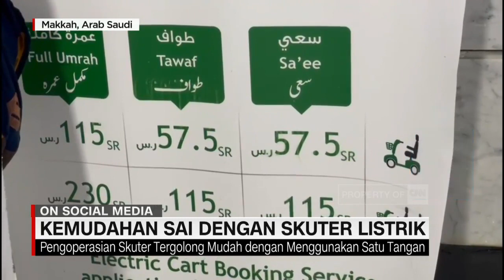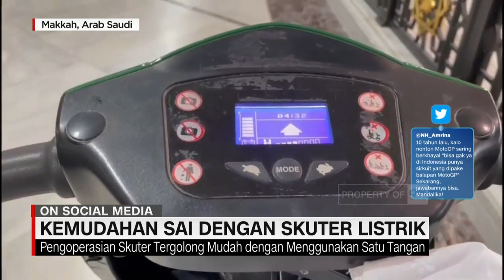Kemudahan Sa'i Dengan Skuter Listrik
Untuk memudahkan jemaah yang menunaikan ibadah umrah,  pengelola Masjidil Haram menyediakan skuter listrik, bagi jemaah yang ingin melakukan Sai serta Tawaf. Kehadiran skuter listrik membantu jemaah lanjut usia, hingga jemaah dengan keterbatasan fisik.